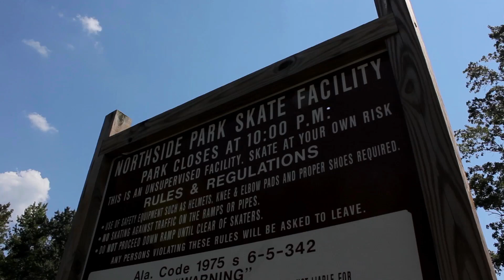A Day with Seabass